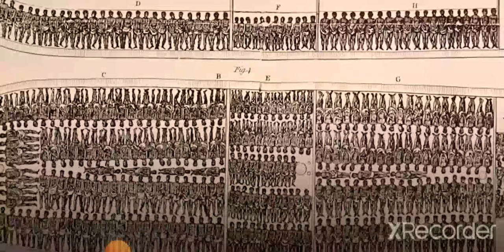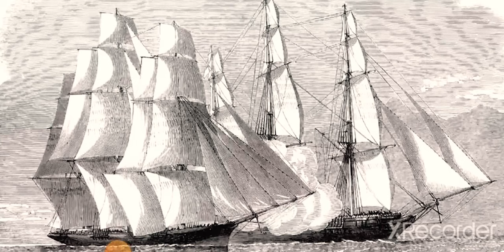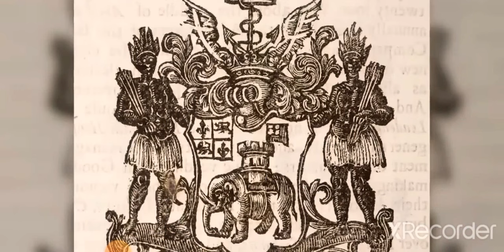TRUTH ABOUT SLAVERY MUST SEE 👀👀